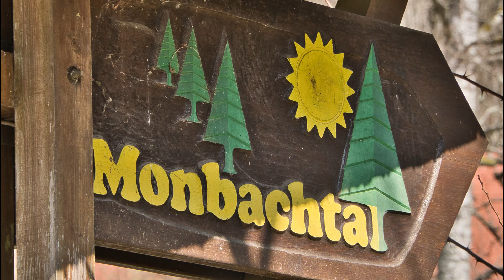Monbachtal bei Bad Liebenzell im Schwarzwald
Monbachtal
Musik Video & Fotos Karl-Heinz Lang

DAW Cubase

Vst´s
Omnisphere
ReFx Nexus 2
Halion 5
NI Komplete